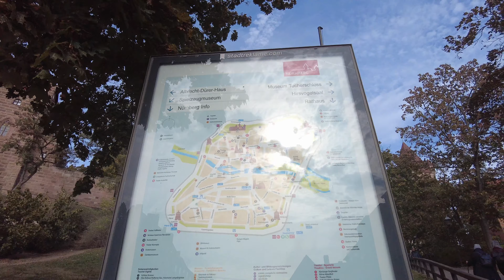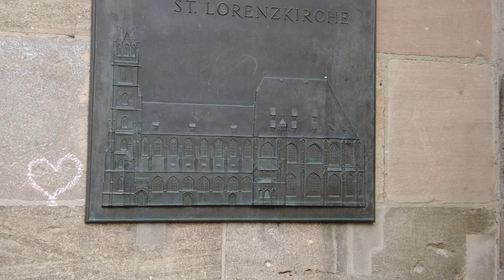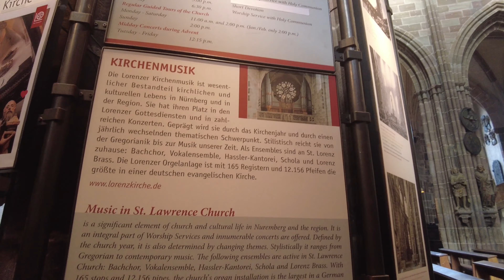Nürnberg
Mittwoch 18. Oktober 2023
13 °C  = 55,4 °F.
Heute sind wir in Nürnberg unterwegs und laufen von der Kaiserburg richtig Marktplatz